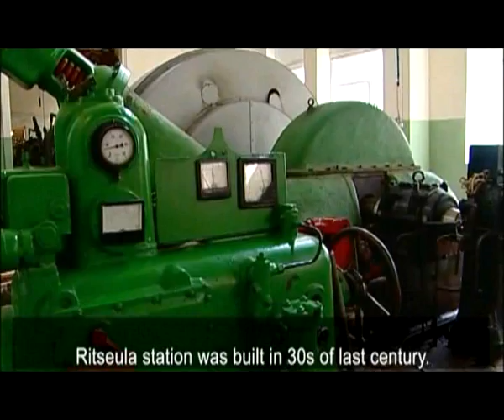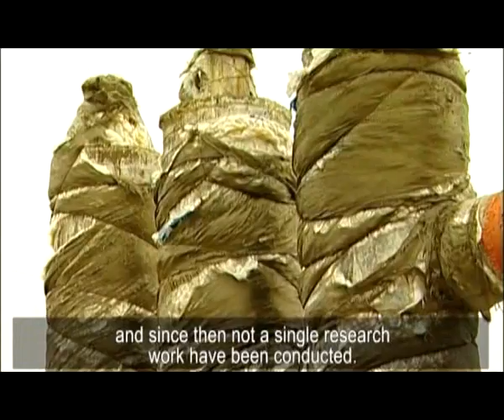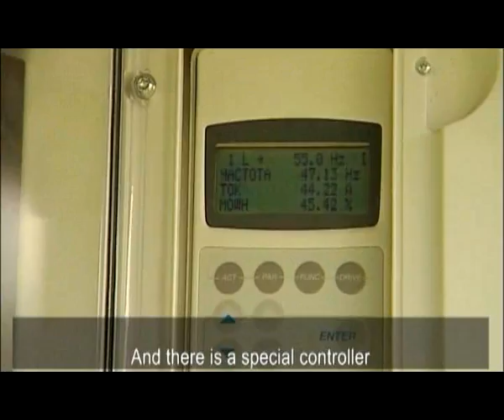Renewable Energy Resources in Georgia (part 2)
UNDP and KFW  support the development of renewable energy technologies in Georgia.